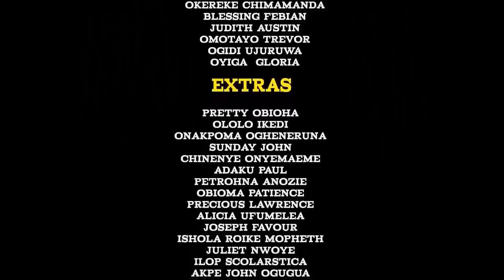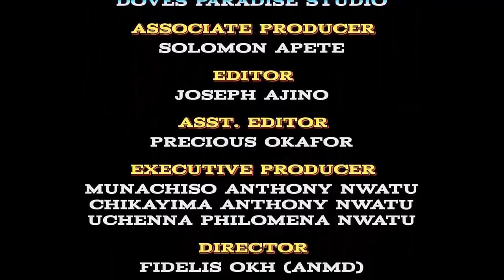The Keke Driver & The Beautiful Princess - Destiny Etiko & Ken Erics 2021 Latest Nigerian Movie